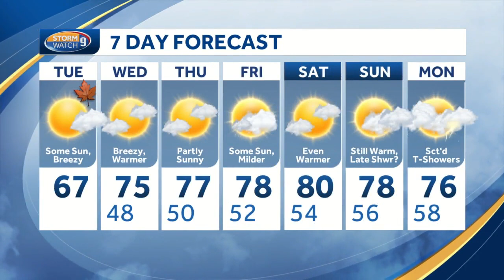Coastal flood warning in place as Hurricane Teddy passes by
Kevin Skarupa is tracking Hurricane Teddy as it passes by far offshore, bringing big waves and triggering a coastal flood warning. A red flag warning, which indicates an increased fire danger, is also in effect.